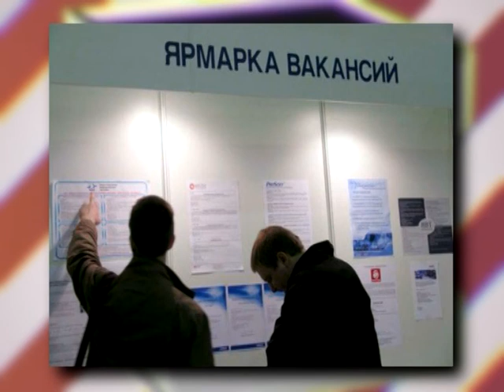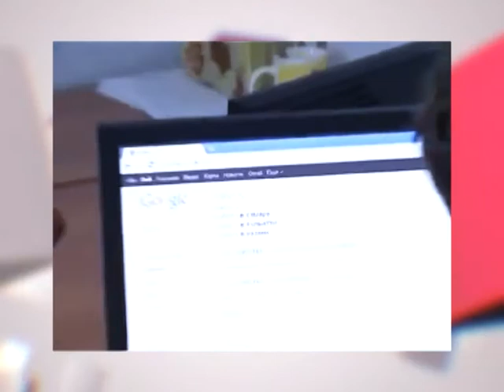"Вечер в кубе" 10 февраля 2015 года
Евгения Головина и Вячеслав Голубев говорят на тему безработицы.